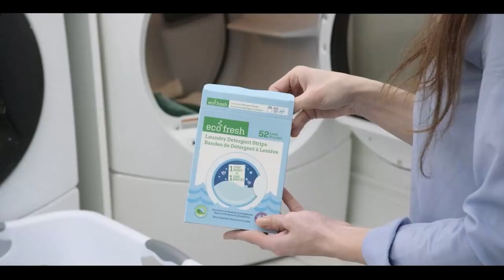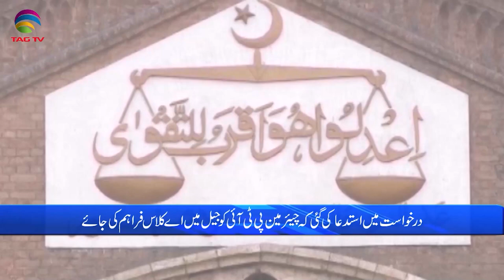Pakistan News Bulletin with Bushra khan - August 07, 2023